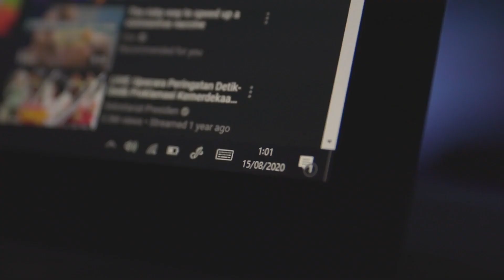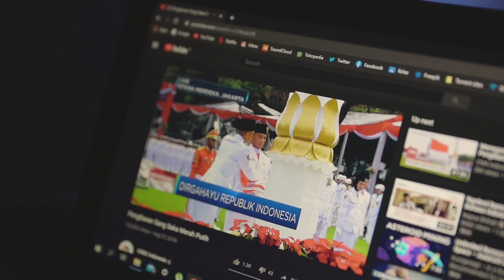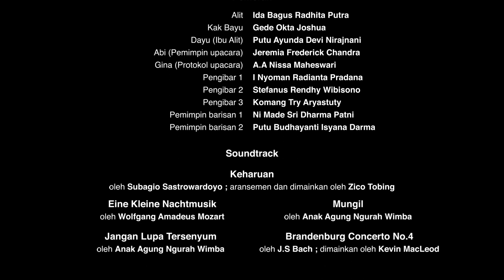Film Pendek - ALIT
Film Pendek Indonesia Terbaru Peserta Lomba Film Pendek GEMONI 2020 dengan Tema : Nasionalisme Berkebudayaan dan Berkeadaban.

Nama Team : Teater La Jose
Judul Film : Alit
Kategori : Siswa
Muatan Film :  Kejuangan

"Alit, seorang pembawa teks pancasila memiliki impian untuk menjadi seorang pengibar
bendera. Karena memiliki keinginan yang sangat kuat untuk menjadi pengibar bendera, ia
pun membayangkan dirinya menjadi pengibar bendera di tengah-tengah latihan upacara,
menyebabkan Alit dimarah oleh pelatih paskibranya dan tidak disukai oleh teman-temannya.
Karena kejadian tersebut, ia pulang dengan suasana hati sedih. Sesampainya dirumah, Alit
yang awalnya sedih menjadi gembira karena disambut dengan ceria oleh ibunya, mereka pun
menikmati mie kuah bersama. Waktunya tidur, Alit mengantar ibunya ke tempat tidur,
Ibunya memberikan Alit jam milik Ayahnya. Alit pun membicarakan tentang pengalamannya
tadi saat latihan, dan mengekspresikan impiannya untuk menjadi pengibar bendera. Ibunya
memberikan semangat yang ia butuhkan untuk tetap teguh dan jangan menyerah untuk
meraih impiannya. Keesokan harinya, Alit bangun terlambat, ia pun bergegas menuju sekolah
secepat mungkin. Sesampainya disana, pelatihnya memerintahkan Alit untuk keluar dari
paskibraka, namun ia tidak mau menuruti perintah tersebut. Si pelatih pun memberikan
hukuman kepada Alit berupa push up yang berjumlah 175, dengan harapan Alit akan
menyerah dan keluar dari paskibra. Walaupun butuh perjuangan dan usaha yang sangat
melelahkan, Alit berhasil melawan keputusasaan dan ia menyelesaikan hukumannya,
membuktikan kepada semuanya bahwa ia tidak akan menyerah untuk mencapai impiannya.
Satu-persatu teman-teman dan pelatihnya hormat kepadanya, Alit dengan tangannya yang
gemetar, hormat kepada mereka semua. ."

Thanks To:
Dr. H. Zainudin Amali, S.E., M.Si. (Menteri Pemuda dan Olahraga RI)
Dr. Hilmar Farid (Dirjen Kebudayaan Kemendikbud RI)
Bapak Firman Jaya Daeli (Ketua Dewan Pembina GEMONI)
Bapak Rano Karno
Ibu Jajang_C._Noer
Ibu Ruby_Kholifah
Bapak Yas_Harefa

Terimakasih...
Salam GEMONI Maju bersama, Salam Pancasila Merdeka!!!